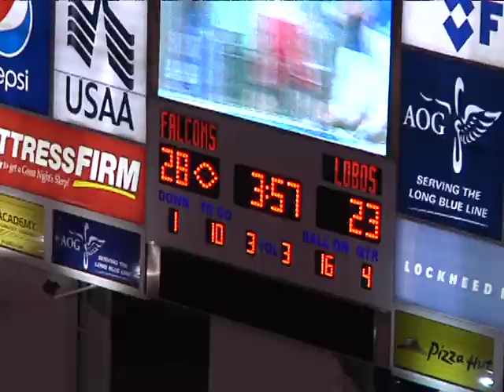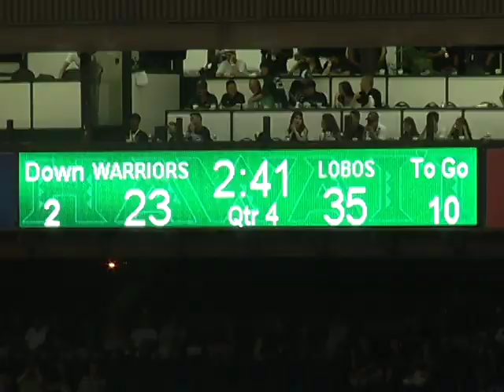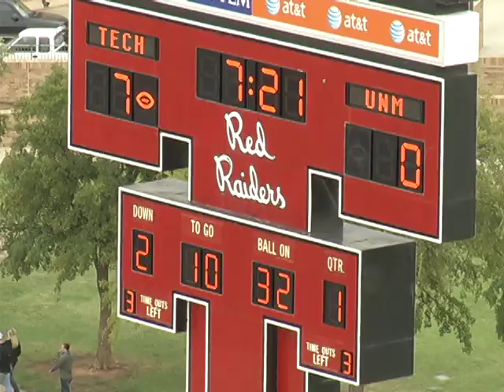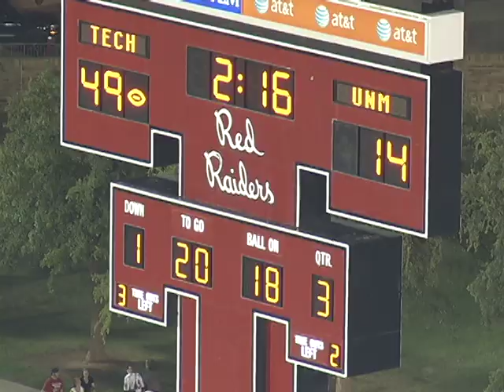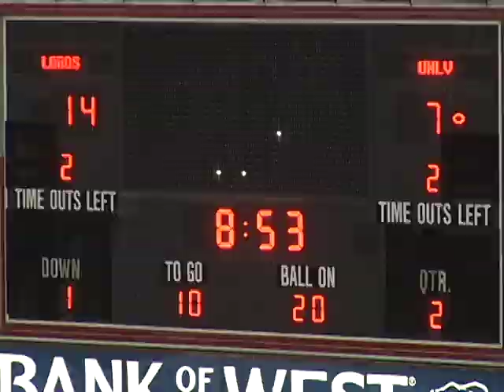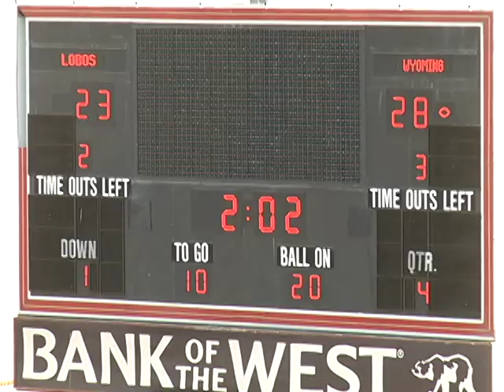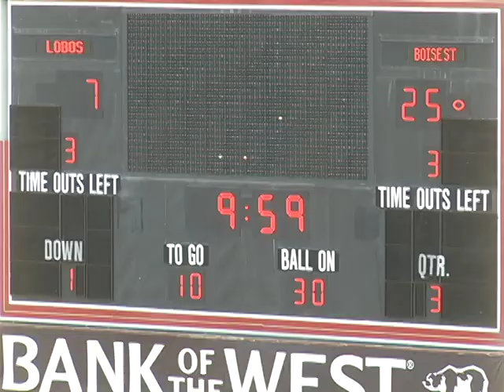ROD DAVIS #50 (Highlights)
Height: 6'2"
Weight: 327
Position: NG/DT
High School: Aldine Eisenhower
College(s): Texas A&M University
                Fort Scott Community College
                University of New Mexico
Hometown: Houston, Texas
Player Bio (History):